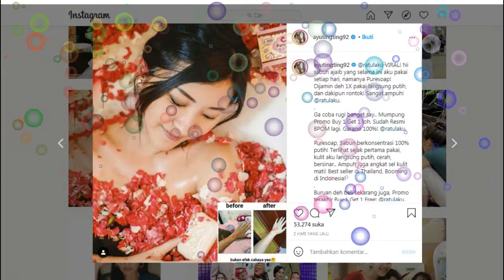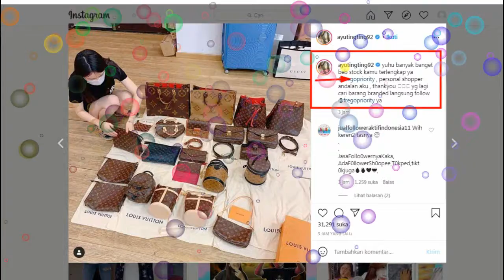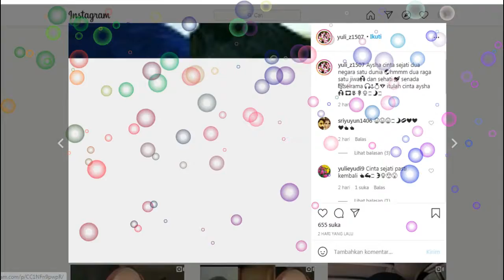SPESIAL REPORT,,, dua kabar spesial ayu tingting disore hari ini